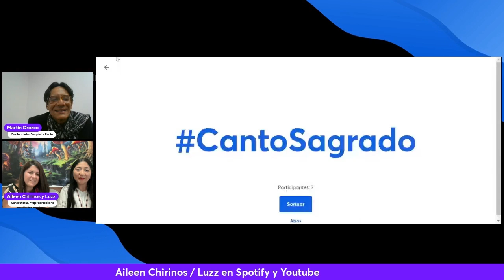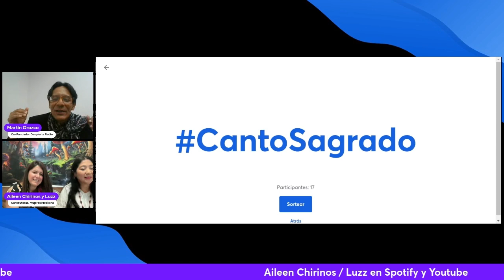Aileen Chirinos y Luzz - Canción, Consciencia y Voz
Presentación de Aileen Chirinos y Luzz, Cantantes Medicina, en el Congreso "El Mundo Despierta" de Despierta Radio.

Así nos ayudas a crecer el canal para que el mensaje del despertar de consciencia se expanda.